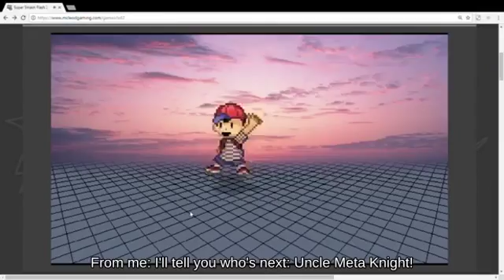Edgehogging Palutena holding Bumper picking up Flipper! - Wii